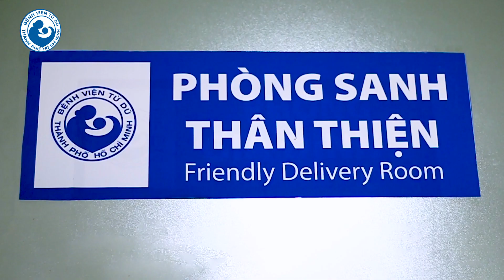TẬP BÓNG TẠI PHÒNG SANH, PHƯƠNG PHÁP GIÚP CÁC MẸ DỄ SANH - Bệnh viện Từ Dũ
Hiệu quả bất ngờ từ việc thực hành các bài tập với bóng trong quá trình chuyển dạ
Bệnh viện Từ Dũ
Chuyển dạ là một quá trình bao gồm sự giãn nở cổ tử cung, giãn nở khung chậu người mẹ, em bé lọt xuống khung chậu, kết hợp với các cơn co tử cung và cuối dùng là rặn sanh.
Để cho quá trình ấy diễn ra được thuận lợi hơn và nhanh chóng hơn, nay Ad "mách" cho các mẹ 1 tuyệt chiêu - ĐÓ LÀ TẬP CÁC BÀI TẬP VỚI BÓNG tại phòng chờ sanh.
🔹 284 Cống Quỳnh - P. Phạm Ngũ Lão - Quận 1 (cổng cấp cứu)
🔹 227 Cống Quỳnh - P. Nguyễn Cư Trinh - Quận 1 (Khu M)
🔹 191 Nguyễn Thị Minh Khai - P. Phạm Ngũ Lão - Quận 1 (Khu N)
☎️ Số điện thoại:
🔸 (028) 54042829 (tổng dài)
🔸 (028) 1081 (khám hẹn giờ)
🔸 (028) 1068 (khám hẹn giờ)
🔸 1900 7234 (khám hẹn giờ cho bé)